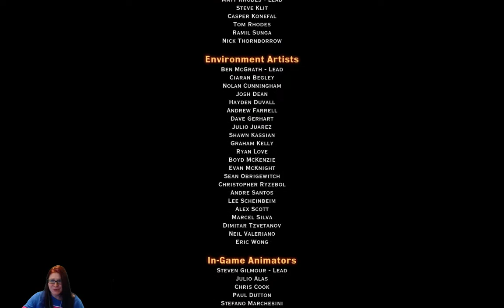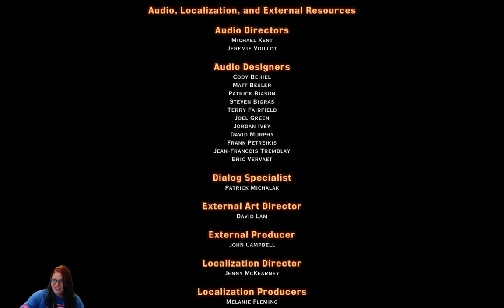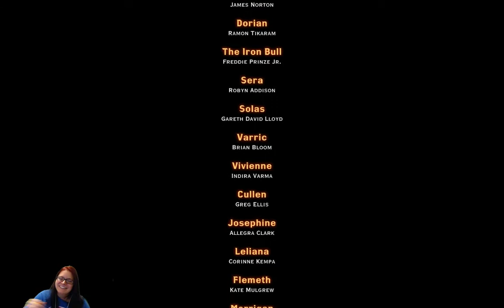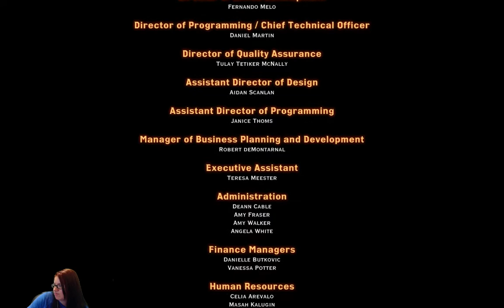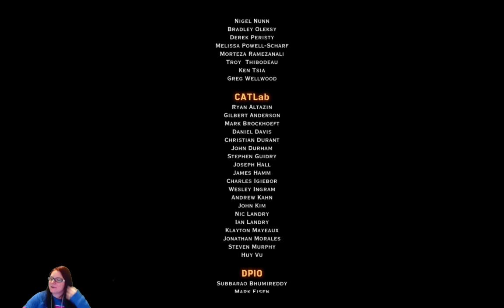Final Battle -Inquisitor Leo! [PC w/ GamePad] 25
Another crash, but here is the final battle in all its glory! Don't judge... I did switch to Casual. I am a filthy casual! ugh ;) -- Watch live